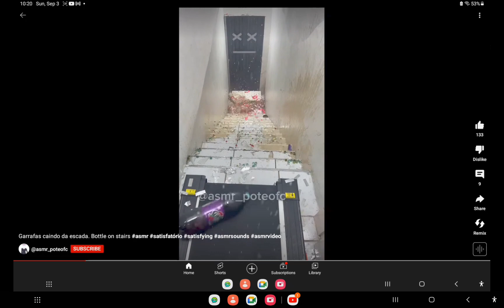Nice peaceful sounds asmr